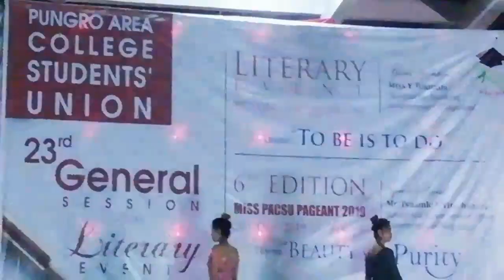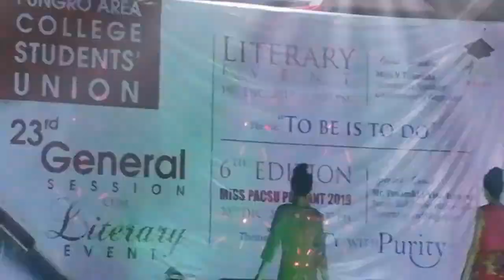6th Edition Miss PACSU. Beauty With Purity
Top 5 Round